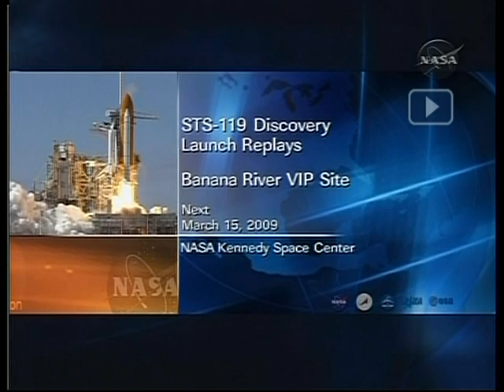STS-119 Banana River VIP Site